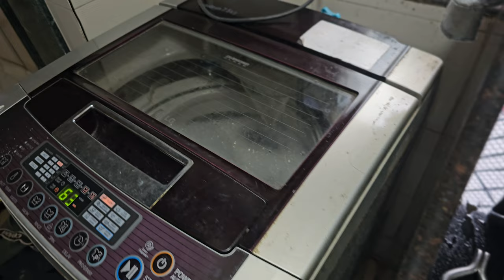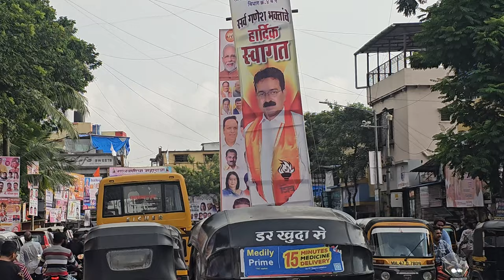𝐌𝐮𝐬𝐛𝐢𝐭 𝐀𝐚𝐧𝐞 𝐊𝐚 𝐌𝐚𝐭𝐥𝐚𝐛 𝐀𝐥𝐥𝐚𝐡 𝐀𝐩𝐤𝐨 𝐀𝐩𝐧𝐞 𝐀𝐮𝐫 𝐊𝐚𝐫𝐞𝐞𝐛 𝐊𝐚𝐫𝐧𝐚 𝐂𝐡𝐚𝐡𝐭𝐞 𝐇𝐚𝐢?𝐍𝐞𝐞𝐲𝐚𝐳 𝐁𝐨𝐡𝐨𝐭 𝐀𝐜𝐜𝐡𝐞𝐬𝐞 𝐌𝐮𝐤𝐤𝐚𝐦𝐚𝐥 𝐇𝐮𝐢🥰